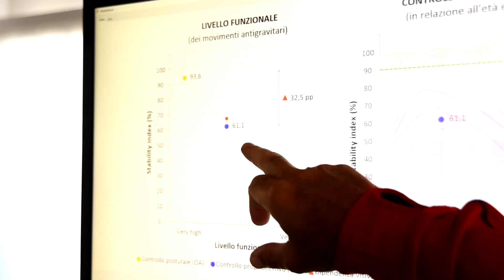A Magliano Sabina il primo parco del riequilibrio: "Percorsi ed esercizi per tutti"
Tullio Bernabei, conosciuto per essere uno dei soccorritori della tragedia di Vermicino, ha ideato il 'Parco del riequilibrio motorio'. Un percorso immerso nella natura con lo scopo di migliorare la nostra capacità di camminare e correre con equilibrio, stabilità e controllo dei movimenti. Prima di iniziare il giro nel parco, si viene sottoposti ad test attraverso il Delos Postura! Proprioceptive System, un metodo che stabilisce l'indice di stabilità motoria: in altre parole in che misura siamo accesi o spenti e come utilizziamo i nostri piedi.